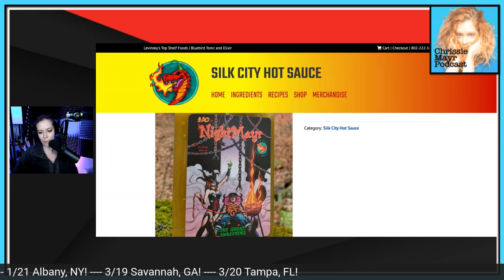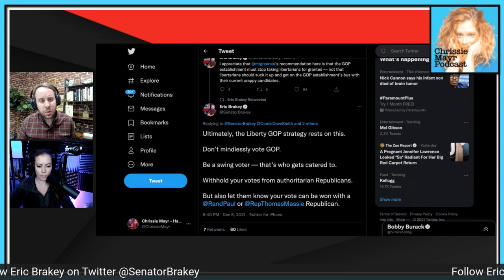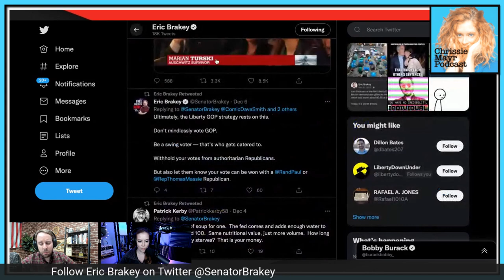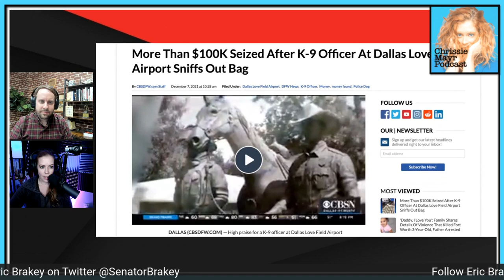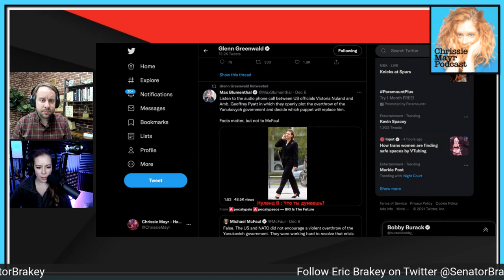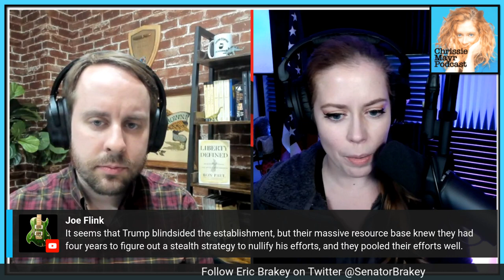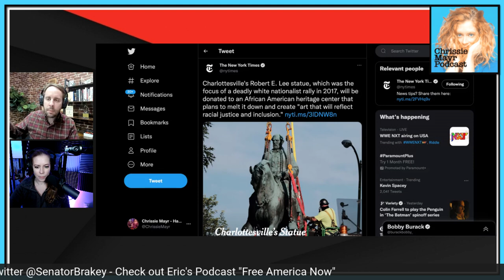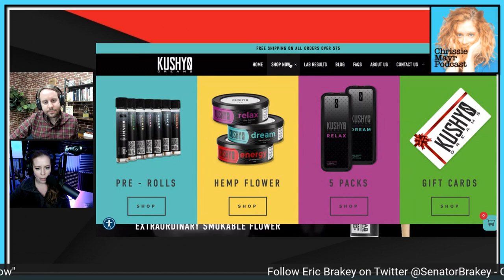CMP 345 - Eric Brakey - GOP, Libertarians, Debit, RussiaGate, State Legislature Strategy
Eric Brakey is a Jeffersonian Libertarian and a Spokesman for Young Americans for Liberty. He joins Chrissie Mayr to talk about civil asset forfeiture, Debt/Bankruptcy of the US Government, his time as a Maine Senator, Can Libertarians ever trust the GOP?, Can Libertarians and Republicans work together to achieve common goals?, State legislature strategy & more

Try new NightMayr hot sauce from Silk City Hot Sauce!

STAND UP DATES:

12/11 - MORRIS PLAINS, NJ

12/12 - HARTFORD, CT

12/13 - LITTLE ROCK, AK

12/15-12/16 - DALLAS, TX

1/6/22 - LEVITTOWN, NY

1/13/22 - DANBURY, CT